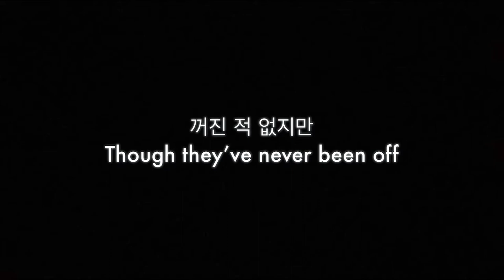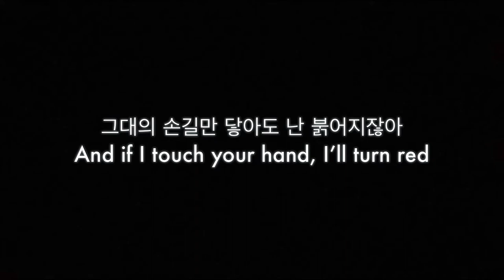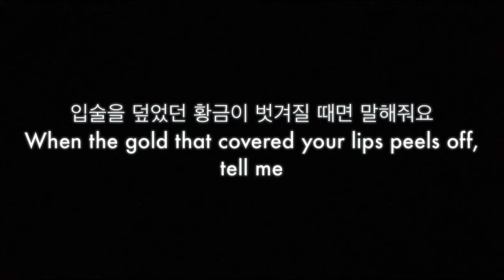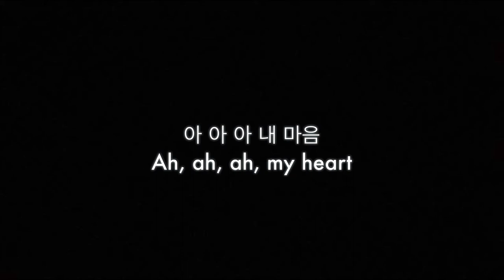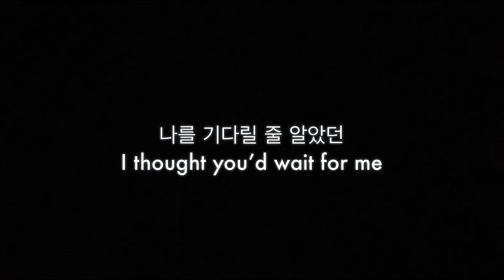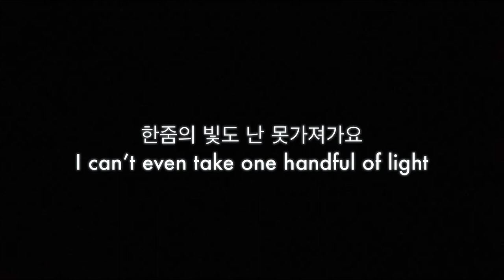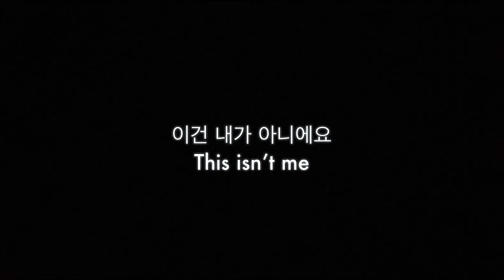The Black Skirts - 피와 갈증 Blood and thirst (king of hurts) lyrics [한/ENG]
requested by Caratwho issaddereachday and Zaïna— sorry for the long delay!
*at 5:43 the word 팔베개 means when you use your arm as a pillow to sleep

hi everyone :) i keep disappearing so i apologize profusely but WOW online university is not at all how i fantasized it would be o_o! every class has discussion posts and huge essays and exams and i’ve hardly had the time to come back and check on this account! i hope everyone is hanging on if they’re doing school online & staying safe if they’re working or doing in-person school

i’ve finished translating put me on drugs & made the video but i still don’t feel solid in my translation so it’ll be out later this week after i work on it a bit more! also before i talk about this song, HAPPY NEW YEAR 🥳!! one of my new year’s resolutions is to put more time and effort into this account, which includes publishing at least 12 videos this year 🤞 and doing requests quickly, hopefully i achieve them!!

now, i love this song sooo much— listening to it felt like i was watching a sad movie and i love the instrumental so so much— but wow translating it was difficult! but this lovely mammoth of a song is finally complete and now i have a bigger vocabulary than when i started ☺️

stay safe and hope everyone enjoys the video